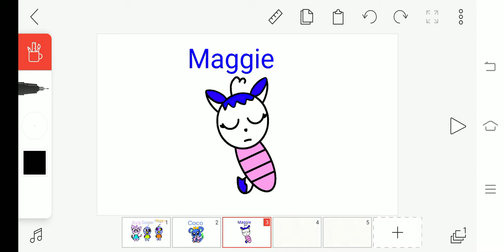Silly and Matt wolf child